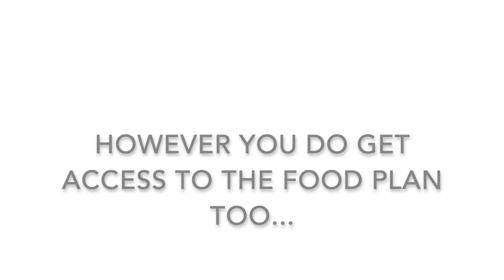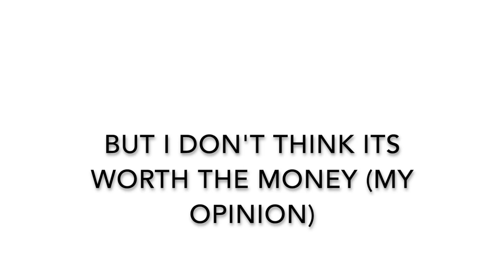A SCAM?! Alexandra's Happy Body Plan | Why I Won't Be Buying The Summer Shred...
In today's video I respond to the comments and messages I have been getting asking if Alexandra's Happy Body Plan is a scam. I also explain why I will not be purchasing the summer 6 week shred and why I personally do not think that it is worth the money. Obviously this is all my own opinions so it may differ to other people's.